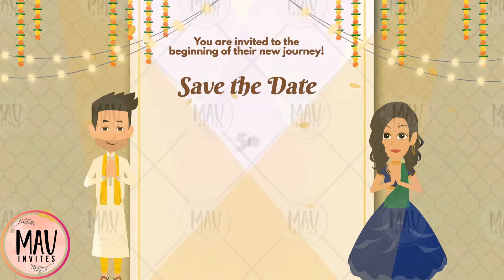Personalized Love Story Wedding Invitation || Wedinvite Video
This wait is finally over and the souls are ready to unite for a lifetime. Checkout how we designed this beautiful story of our client's which includes the tale of their lovestory and the wedding invite🎀❤🎀